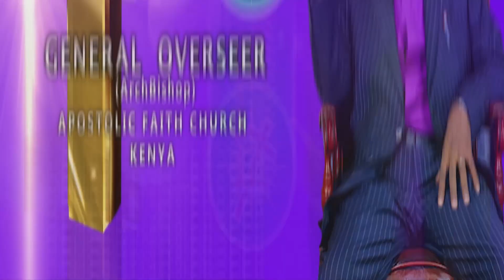Ndukorwo ni Hinya || Bishop Peter Gatimu || Rurumuka Program Inooro TV, 19th June 2022